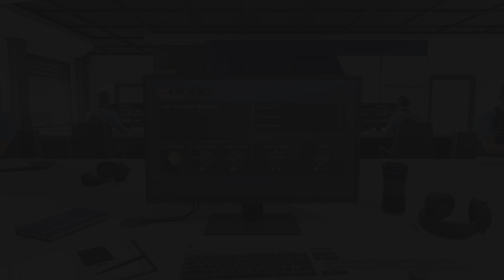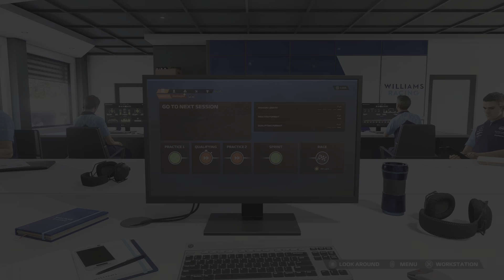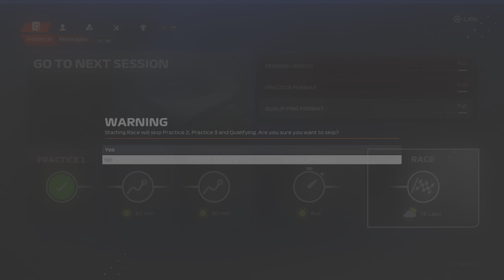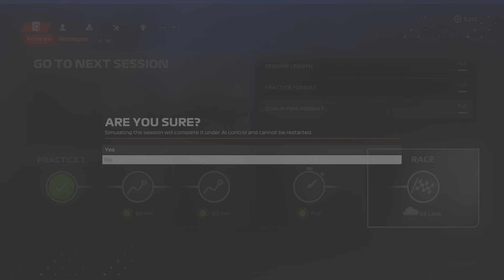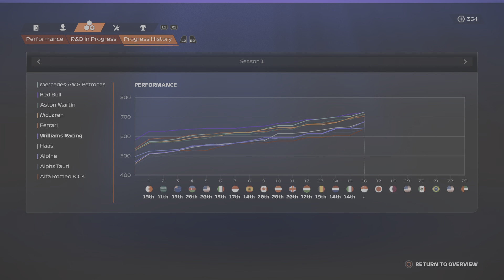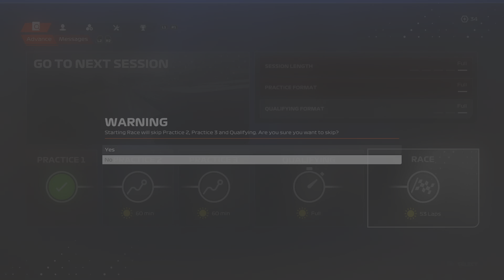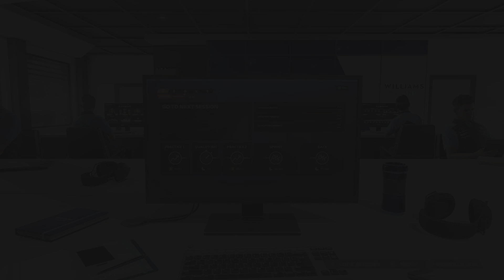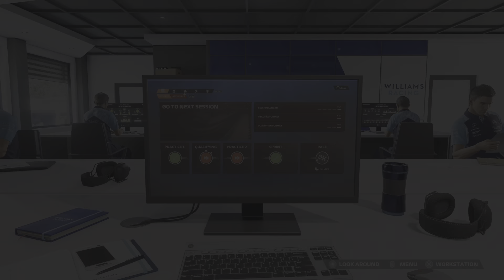F1 23 Juan Pablo Montoya career Simulated races 11-18